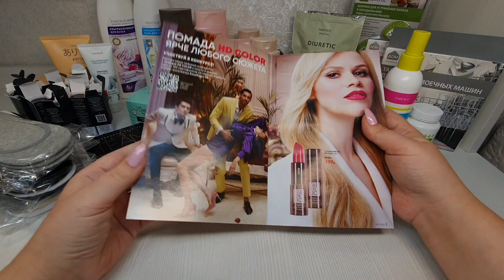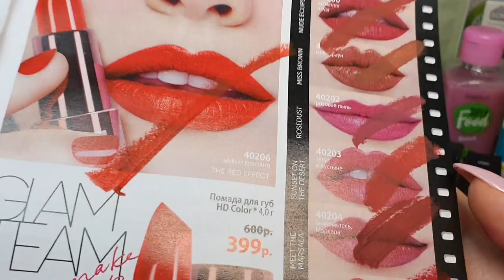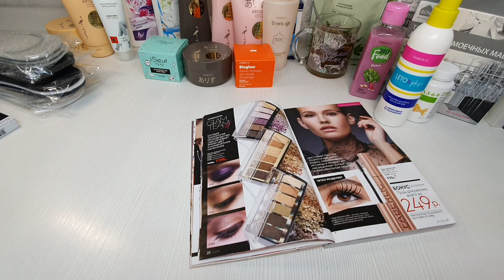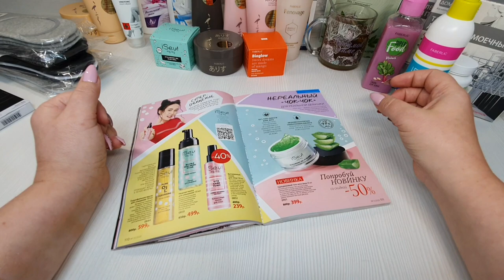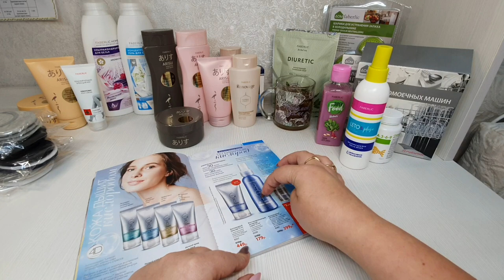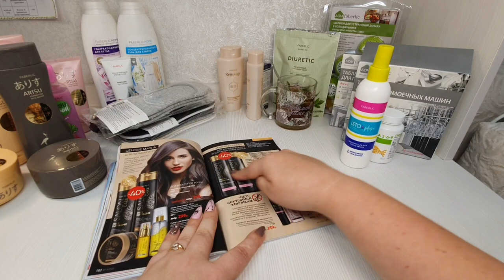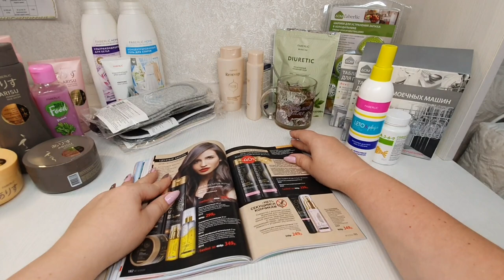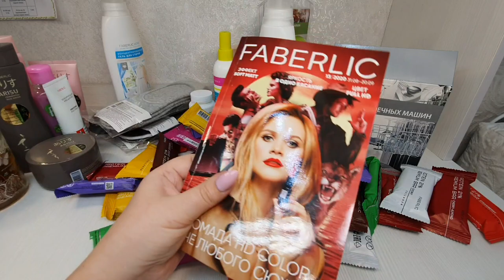Новинки 13/2020: свотчи помады 💄 HD Color, гиалуроновый гель алоэ вера, ревень и т.д.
Скайп anna19833333
Группы :